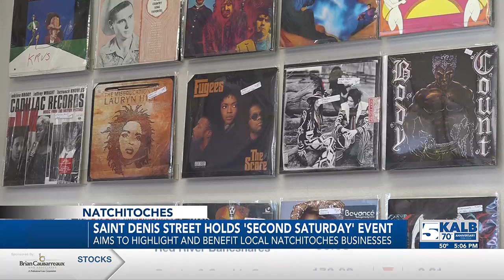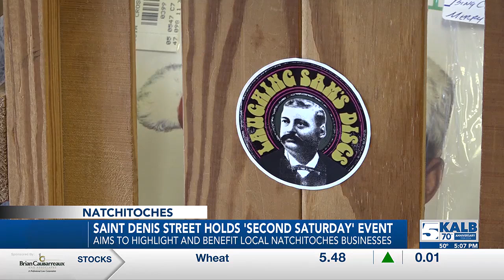Natchitoches businesses host 'Second Saturday'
Second Saturday' takes place on December 14th, one week after the Natchitoches Christmas Festival!